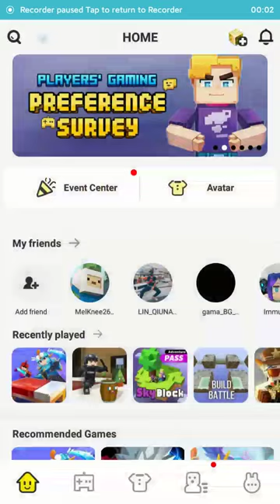panty 1 guys